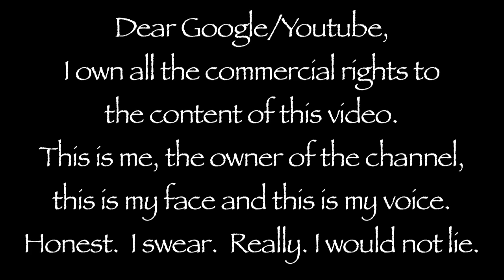Rant: 2 Poodles in a Car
maxtrack VBlog 30 July 2012
Today I finally get into a fairly good rant.
I rant about full sized Poodles in a car.
Untethered Poodles, waiting to be splattered on the drivers windshield.
AND it has video of the Poodles.